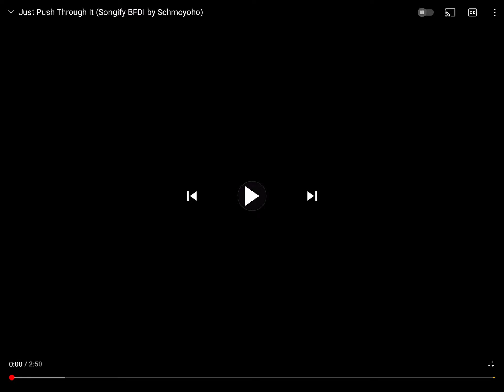The just push through it by jacknjellify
Jacknjellyfy